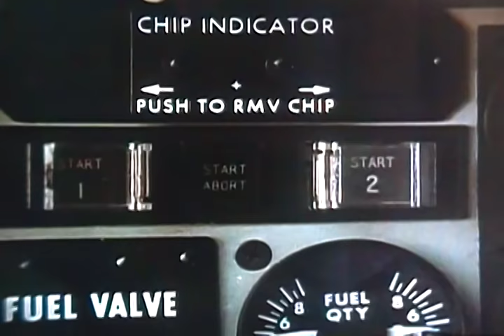Airwolf the movie intro